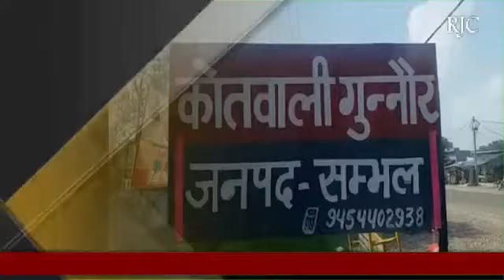संभल : जुनावई बबराला मार्ग पर टेम्पो ने मारी साईकल में टक्कर एक बुजुर्ग की मौत महिला घायल